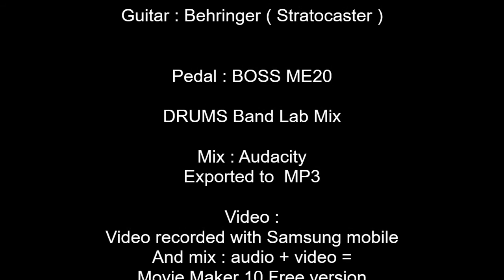Improviso Guitarra - PUNK ROCK ....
PUNK ROCK !

Filipe Vidal :

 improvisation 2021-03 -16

Played without pick

Guitar : Behringer ( Stratocaster )

Pedal : BOSS ME20

DRUMS Band Lab Mix

Mix : Audacity
Exported to  MP3

Video recorded with Samsung mobile
And mix : audio + video =
Movie Maker 10 Free version